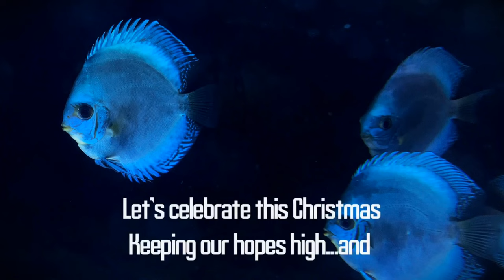Cinematic Video shot of my discus tank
Standing at the very edge of 2020 I wish everyone  merry Christmas & a very happy new year. May almighty bless you with all  fortune in the world and may all your wishes & fantasy come true.

This is my tribute to all fish-keepers specially discus keepers .Stay happy , Stay safe .